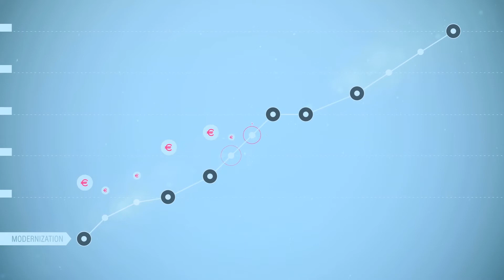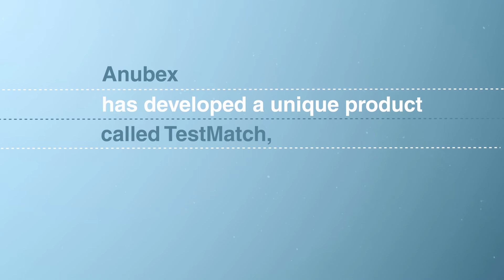Migrating Legacy Applications to Native Modern Technologies | The Anubex Solution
Maintaining and upgrading valuable legacy applications are one of the most complex challenges CIOs face today. Mainframes running on outdated platforms are typically harder to maintain. Moreover, applications that depend on obsolete platforms cost more to support. The skills to maintain these applications are increasingly scarce, and the integration of modern technologies is more of a challenge.

Migrating legacy business applications to native modern technologies can solve all these issues and rapidly increase efficiency, sustainability, and competitiveness.

In this video, you can learn more about Anubex's modernization approach and how it can help you accelerate digital transformation in an automated way.
Explore more resources on mainframe modernization and cloud migration:
WHITEPAPERS